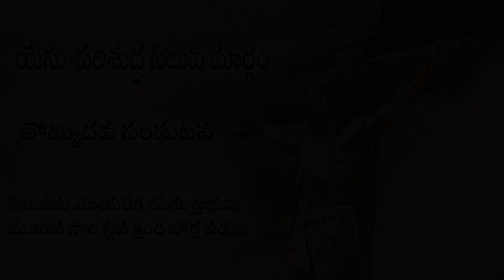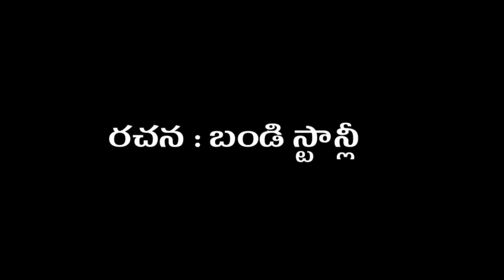యేసు పరిశుద్ధ సిలువ మార్గం || తొమ్మిదవ సంఘటన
సిలువను మోయలేక యేసు ప్రభువు మూడవ సారి స్లీవ క్రింద బోర్ల పడుట
రచన : బండి స్టాన్లీ
వ్యాఖ్యానం : బండి అరవింద్